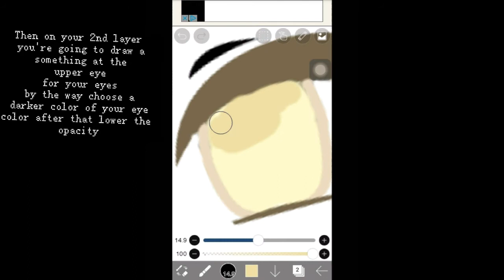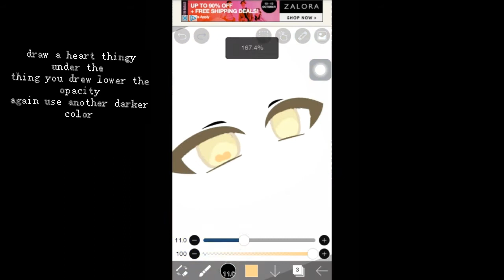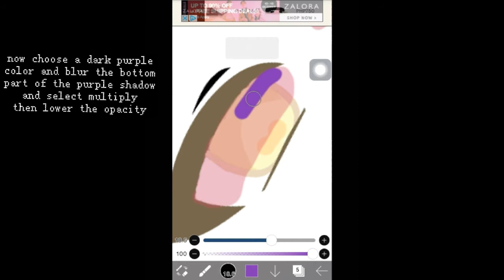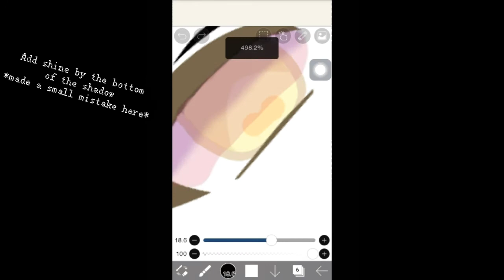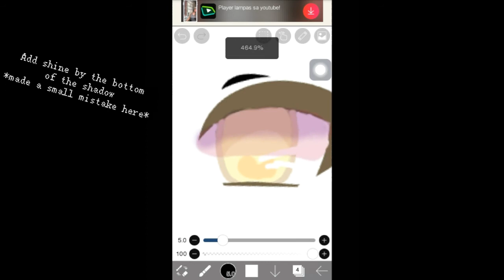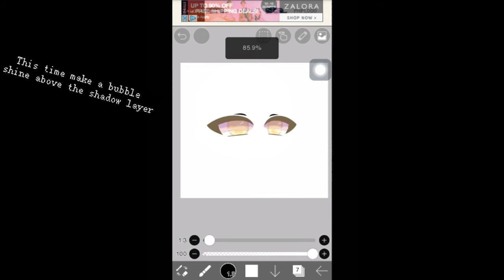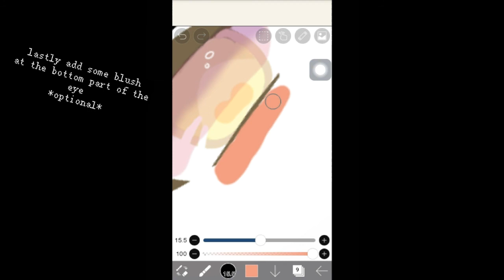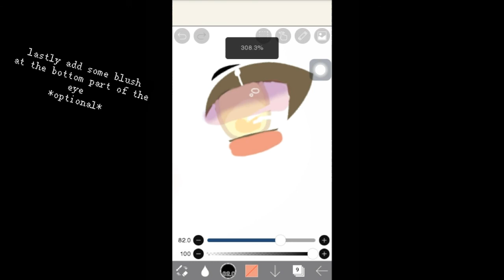Eye shading tutorial :)